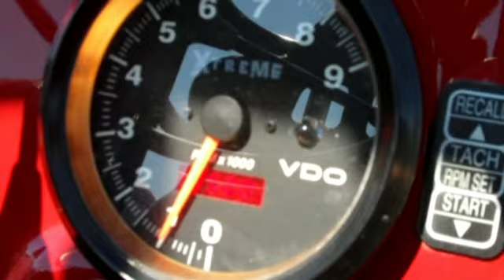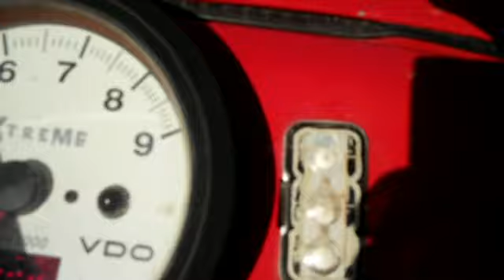Duramax Power!! Demo Oldstock in Ruurlo